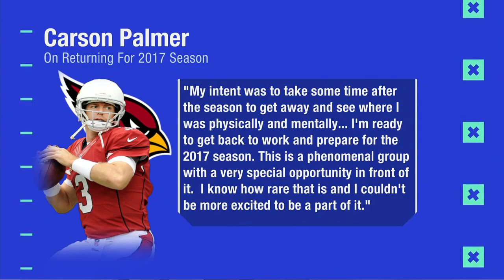NFL 2017 video : What are the expectations for the Cardinals in 2017 | Good Morning Football | Feb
NFL 2017 video : What are the expectations for the Cardinals in 2017 | Good Morning Football | Feb 10, 2017.
NFL 2017 video : 2016-17 NFL season

The "Good Morning Football" crew discusses what the expectations for the Arizona Cardinals will be in 2017 with quarterback Carson Palmer returning.